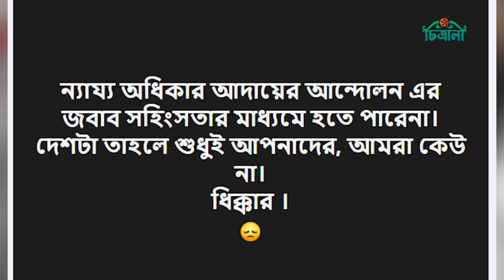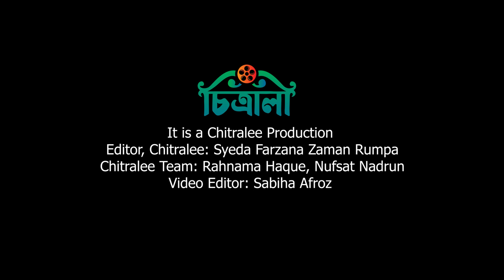শি’ক্ষা’র্থীদের পাশে নায়ক নায়িকা ও নির্মাতারা | Student Protest | Porimoni | Siam Ahmed | Niloy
ঢাকা বিশ্ববিদ্যালয়ে আ'ন্দো'ল'ন'কারী শি'ক্ষা'র্থী'দের ওপর হা'ম'লা'র ঘটনায় যে যার অবস্থান থেকে সামাজিক যোগাযোগ মাধ্যমে মতামত শেয়ার করছেন। শোবিজ তারকা থেকে শুরু করে কন্টেন্ট ক্রিয়েটর, অনেককেই দেখা গেছে মতামত দিতে।

Editor, Chitralee: Syeda Farzana Zaman Rumpa
Chitralee Team: Rahnama Haque, Nufsat Nadrun
Video Editor: Sabiha Afroz